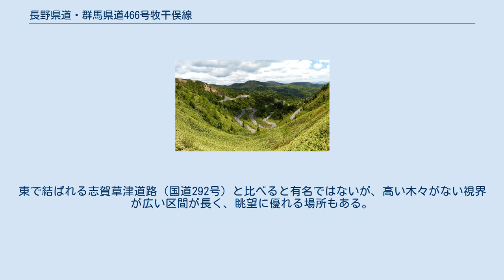長野県道・群馬県道466号牧干俣線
奥は本白根山。
 長野県道・群馬県道466号牧干俣線（ながのけんどう・ぐんまけんどう466ごう まきほしまたせん）は、長野県上高井郡高山村より群馬県吾妻郡嬬恋村に至る一般県道である。
この道路は、長野県道112号大前須坂線と合わせて、長野県須坂市と万座温泉をつなぐルートを、通称上信スカイラインと呼ばれるほか、万座道路の別名も持つ。
 例年11月中旬から4月中旬までの期間中は、冬季閉鎖されるため通行はできない。
 中央線がない1.5車線の舗装林道の様相で、周辺は高山帯の落葉樹であるダケカンバ、ササなどの草木が生える森である。
路線の中央には万座峠、その東に万座温泉や万座温泉スキー場などの観光地があり、有料道路である万座ハイウェーと交差する。
反対側の西端は長野県道112号大前須坂線と結ばれ、群馬・長野県境の毛無峠方面や、須坂市方面へ向かう。
東で結ばれる志賀草津道路（国道292号）と比べると有名ではないが、高い木々がない視界が広い区間が長く、眺望に優れる場所もある。
例年11月中旬から4月下旬までの間、冬季閉鎖される。
晩春から初夏にかけて新緑、秋は紅葉の名所としても知られている。